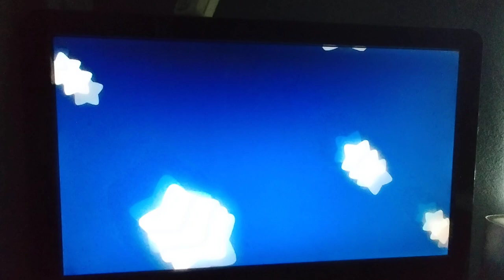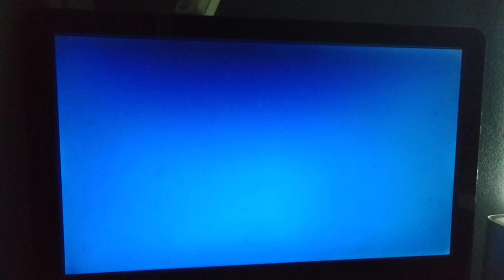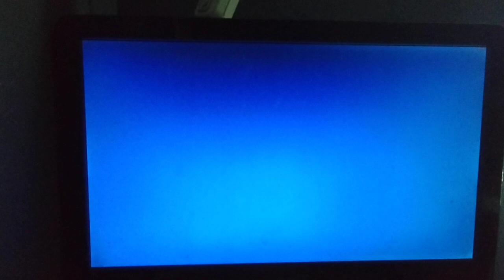Kirby's Return to Dream land deluxe Nintendo Switch level 2